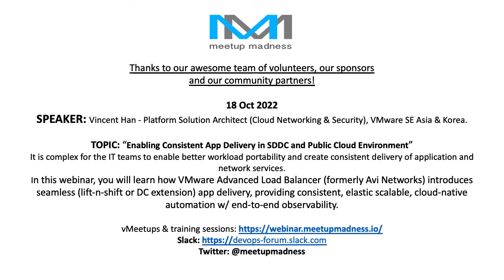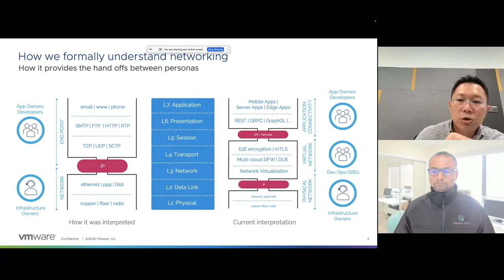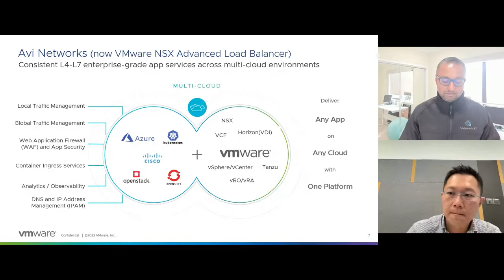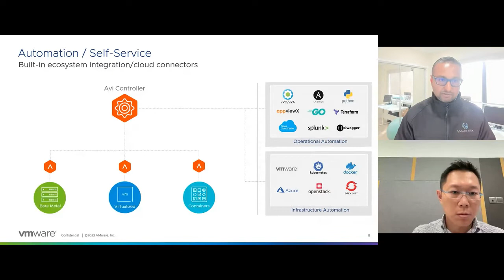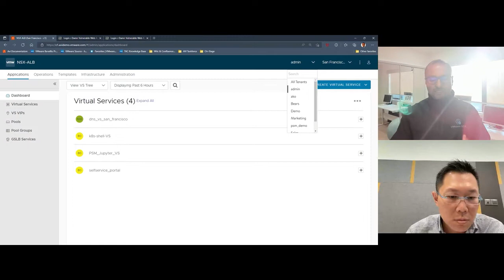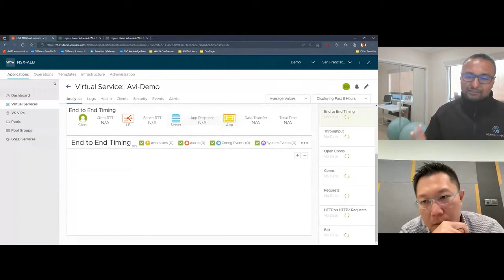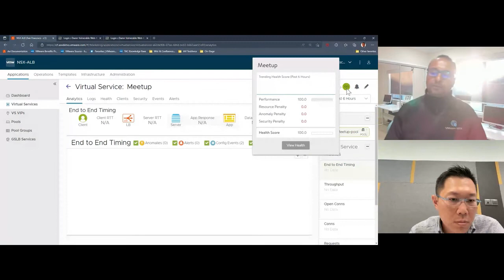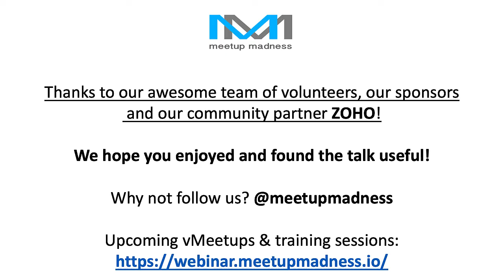Enabling Consistent App Delivery in SDDC & Public Cloud, Vincent Han Platform Soln Arch 18th Oct 22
TOPIC: Enabling Consistent App Delivery in SDDC and Public Cloud Environment
As Enterprises are increasingly spanning their workloads across on-premises data centres and cloud environments, it is becoming significantly complex for the IT teams to enable better workload portability and create consistent delivery of application and networking services.

In this webinar, you will learn how VMware Advanced Load Balancer (formerly Avi Networks) facilitates seamless application delivery and give choices to your applications spanning across private clouds and public cloud like AWS with:

Lift-and-Shift: When migrating to the public cloud from an on-premises data centre, Avi can provide a rich feature set, including GSLB and WAF expected from an enterprise-grade load balancer.
Data-Center Extension: Avi ensures continuous operations while providing enterprise-class elastic L4-L7 load balancing, security, and real-time application analytics for AVS.
Modern Application Delivery: Consider consistency, elastic scalability, cloud-native automation as well as built-in end-to-end observability.

SPEAKER: Vincent Han - Platform Solution Architect (Cloud Networking & Security), VMware SE Asia & Korea
Vincent is focused on driving business transformations and accelerating the adoption of VMware Cloud Networking and Security solutions. He also plays an integral role in developing the company’s multi-cloud, application modernization, and digital workspace platforms across focused industry verticals.

With over two decades of industry experience across the Asia Pacific and Japan region, Vincent brings a wealth of experience in the areas of Cloud Native Applications, DevSecOps, Software-Defined Networking, Virtualization and Enterprise Data Center Networking & Security. He holds mastery and expert-level certifications such as VMware Certified Design Expert #271, VMware Certified Implementation Expert in Data Center Virtualization and Network Virtualization, Cisco Certified Internetwork Expert #26148 and Certified Kubernetes Administrator and Security Specialist.

Vincent holds a First-Class Honors in Bachelor of Electrical and Electronic Engineering from the Nanyang Technological University of Singapore.